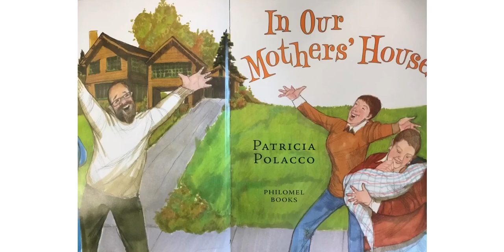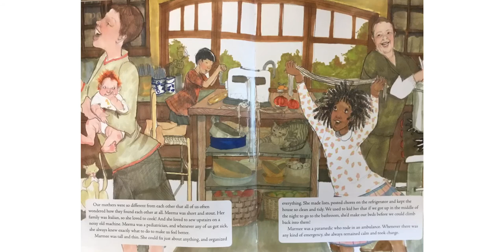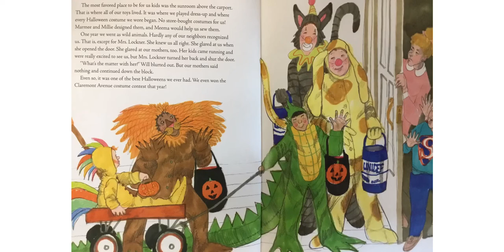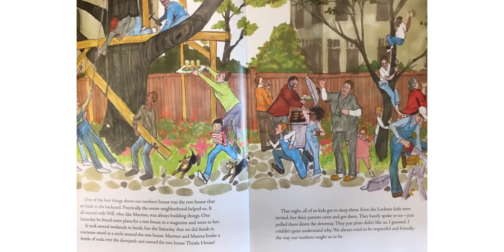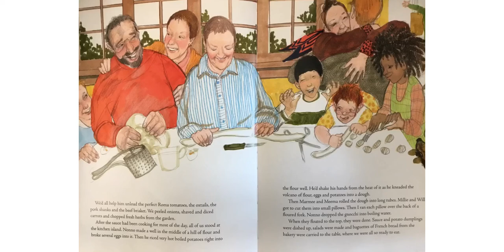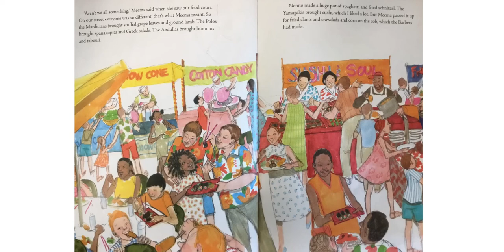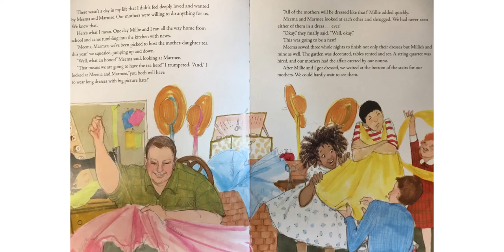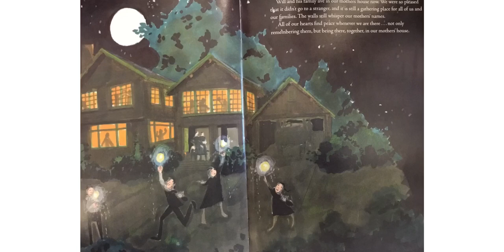In Our Mother’s House by Patricia Polacco Read-A-Loud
Mrs. Herbay reads this story for her third grade students who are studying families and exploring what is special about their own family as they also create a family portrait.